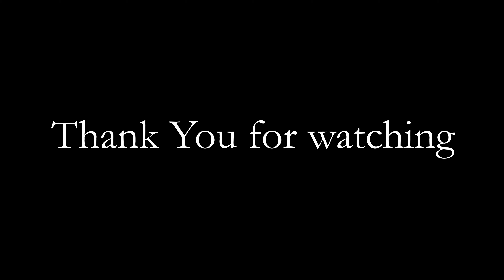4K Timelapse Ohsaki city 4k タイムラプス 宮城県大崎市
宮城県大崎市でタイムラプスとドローン動画を撮影しました。
地上にいると霧ですが、上空から見ると雲海なんですね。